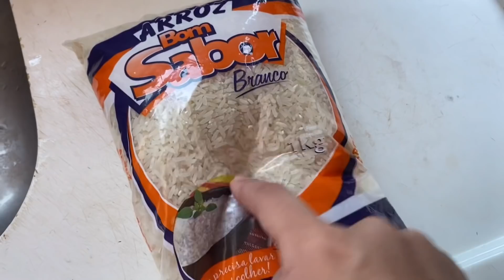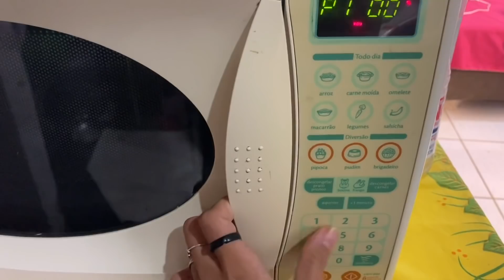DIA 5 - SOBREVIVENDO COM r$5,00 POR DIA DURANTE UMA SEMANA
Como muitos já sabem né, aconteceu um imprevisto e não consegui postar esse vídeo ontem na sexta-feira, que seria o certo. Mas o importante é que eu postei. Como o DIA5 foi postado hoje, o DIA6 será postado amanhã e o último dia de desafio na SEGUNDA-FEIRA. Bjss!!🦋✨❤️